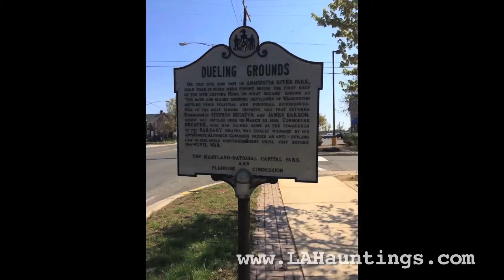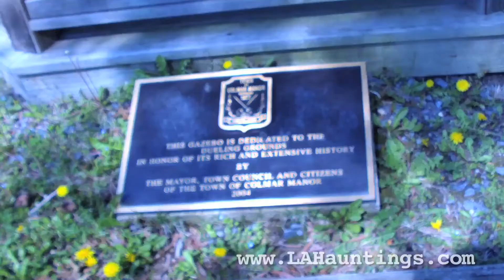Haunted Lafayette Square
Join us as we introduce you to Lafayette Square in Washington DC!  The District is full of the ghosts of our founding fathers as well as others who helped create America and Lafayette Square is where some of the most affluent lived and died.  Their stories leave their marks on the buildings that still stand today.  From the Presidents in the White House to people that just happen to walk by.  Everyone has a story.

Instagram & Twitter @LAHauntings
Book: Ghosts: Washington's Most Famous Ghost Stories by John Alexander
Shirt: PinUpGirlClothing.com
Necklace: Kreepsville666.com

All photos used are in the public domain